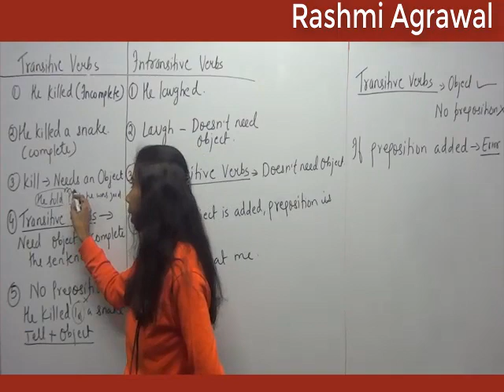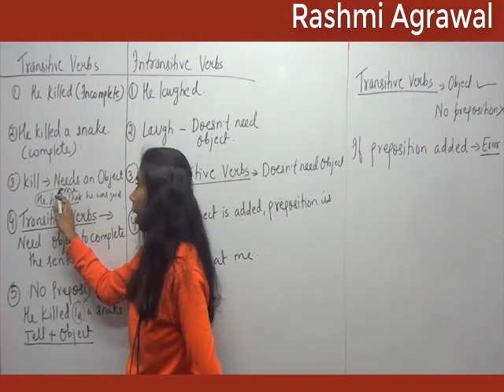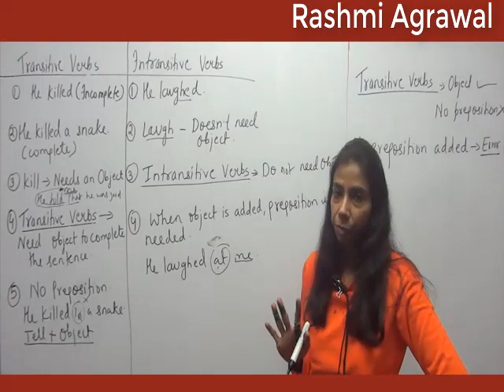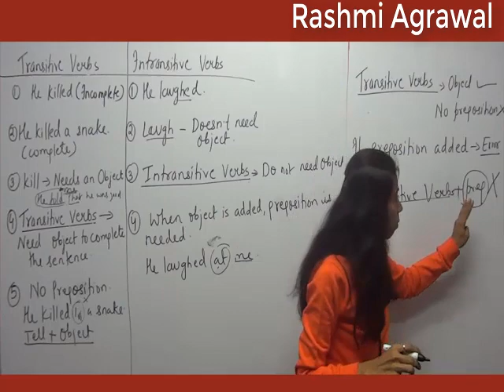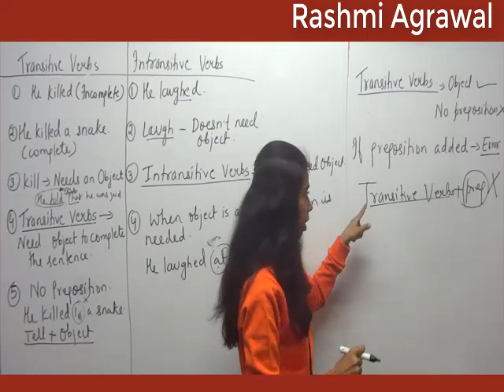Omission of Preposition Part 2 ( SSC, CDS, NDA, CAPF, BANKING)